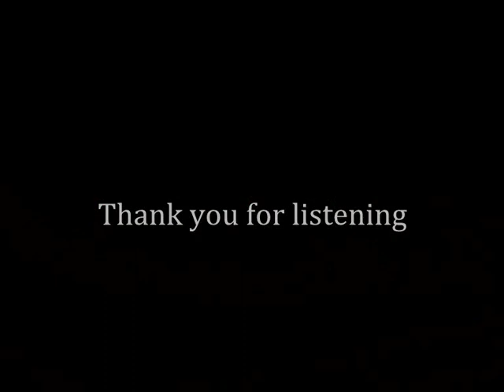Raddon Hills Sunset Harp Meditation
On warm summer evenings I sometimes take a harp up to the Raddon Hills in Devon. I sit overlooking an old oak tree and play while the sun sets and watch the sheep nibbling the lush grasses. This is one of the songs I made up when there which I later recorded in my studio. I have included a few of my photo's to go with this 30 minute sound meditation.
© 14th November 2022 Heather Devona